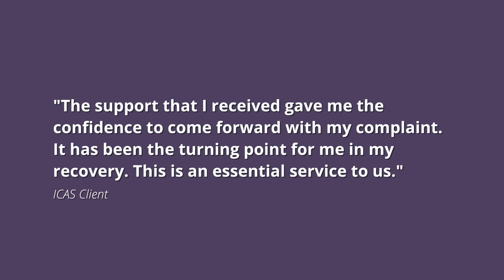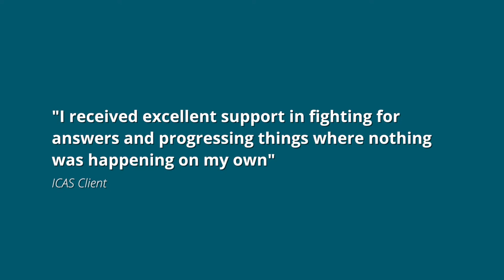Citizens Advice ICAS HD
Find out about more about the NHS complaints advocacy service and how they can help. Visit any Citizens Advice to access the service